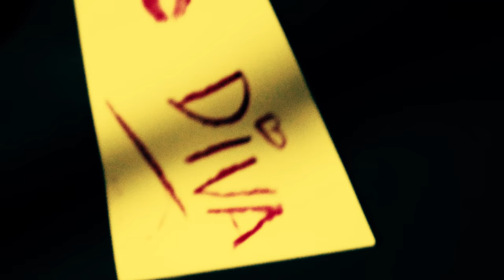Divas through the Eras - Official teaser trailer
Official teaser for DIVAS through the eras, by Nicola Brown.

DIVAS through the eras is a show produced by Nicola Brown, coming soon.

Directed by Lee Brown.

Beyonce - Run the world (Girls)